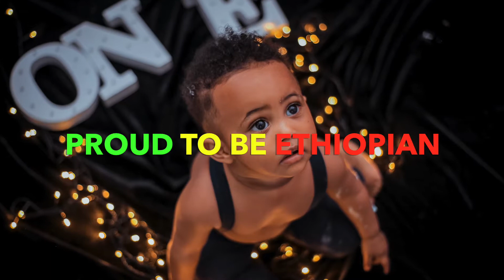ግድባችን ኩራታችን 💪💪💪 🇪🇹🇪🇹🇪🇹 ETHIOPIAN RENAISSANCE DAM🇪🇹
BY Frans van Heerden. Ali Madad Sakhirani
                                    ThisIsEngineering. Kelly Lacy.  Tom Fisk
                                    Andrea Piacquadio. Wilson Da Vitorino
                                   special thank- Gift Habesha.
                                    Benjamin Suter
                VIDEO.       Tetsuaki Baba. Mudassir Ali. Kelly Lacy
                                   Vimeo. Megda Ehlers. Pressmaster
                                   Amit. Space Space

BY ,The 126 res   See You On The Otherside